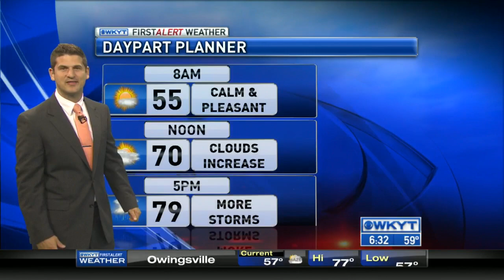WKYT This Morning at 6:30 AM 4/8/2015